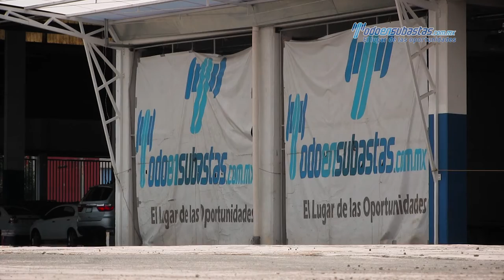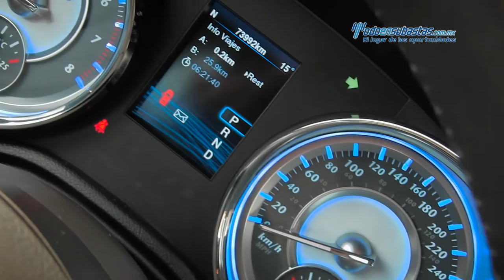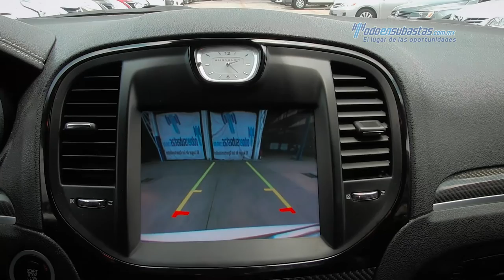Chrysler / 300 SRT8 v8 2013 / H711685